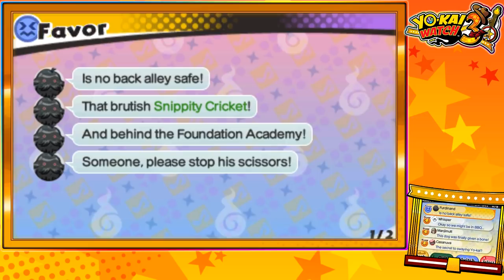Yo-Kai Watch 3 - Episódio 13: Fazendo uns Favores! [Legendado PT-BR]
Yo-Kai Watch 3 está FINALMENTE AQUI, e eu não pude conter minha ansiedade para trazer esse jogo incrível no canal! No episódio de hoje faremos alguns favores aos Yo-Kais que nos ajudarão a construir o foguete!